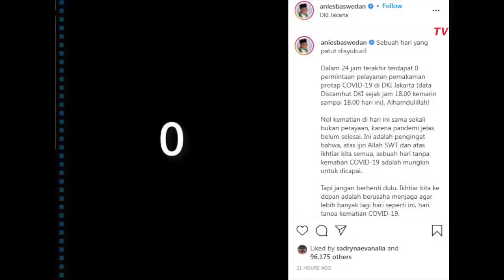Anies Bersyukur Jakarta Cetak Nol Kematian Karena Covid, Tapi Jangan Lepas Masker Dulu!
JAKARTA, KOMPAS.TV  Lewat akun instagramnya, Gubernur DKI Jakarta, Anies Baswedan membeberkan tidak ada kasus kematian akibat Covid-19 di Ibu Kota dalam 24 jam pada Kamis (7/10/2021).

Data tersebut didapat dari Dinas Pertamanan dan Hutan Kota DKI Jakarta yang menangani pemakaman.

Bahwa sejak Rabu (6/10/2021) pukul 18.00 WIB hingga Kamis (7/10/2021) pukul 18:00 WIB, tidak ada permintaan pemakaman.

Baca Juga Vaksinasi Covid-19 600 Pencari Suaka di Jakarta, Anies: Ini Adalah Tugas Kemanusiaan di

"Nol kematian di hari ini sama sekali bukan perayaan, karena pandemi jelas belum selesai. Ini adalah pengingat bahwa, atas ijin Allah SWT dan atas ikhtiar kita semua, sebuah hari tanpa kematian COVID-19 adalah mungkin untuk dicapai."tulis Anies dikutip dari unggahan Instagramnya.

Meski begitu Anies tetap menegaskan agar jangan melepas masker dan taat protokol kesehatan.

Baca Juga PAN Buka Peluang Dukung Anies dan Erick Thohir Maju di Pilpres 2024 di

"Tapi jangan berhenti dulu. Ikhtiar kita ke depan adalah berusaha menjaga agar lebih banyak lagi hari seperti ini, hari tanpa kematian COVID-19. Kita pernah mengalami kondisi yang berat, bahkan sangat berat di bulan Juli lalu. Jangan sampai kita kembali ke titik itu. Mari kita jaga sama-sama. Jangan lepas masker dulu!"pesan Anies untuk warga DKI Jakarta.

Video Editor: Jihan